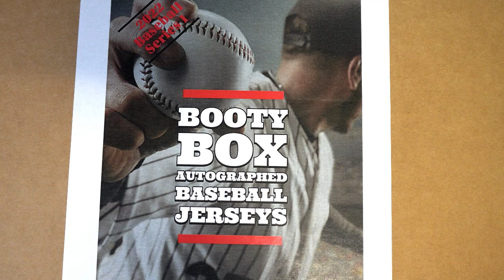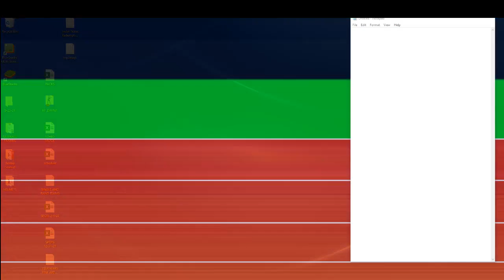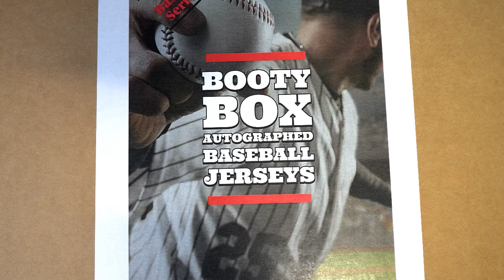2022 Booty Box Baseball Jerseys Series 1 FILLER ID 22BBOXBASE101